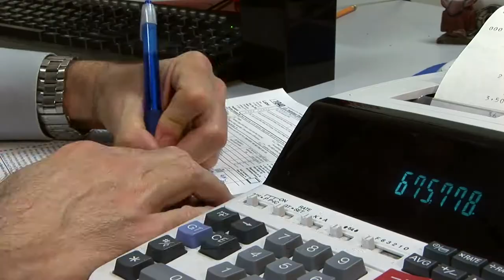Invest in Andorra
Have you considered starting your own business in Andorra?

A country with an attractive fiscal framework, in an incomparable environment, considered one of the safest in the world, with one of the highest living standards, with one of the best national health services, with three free educational systems in three languages and a large cultural diversity.